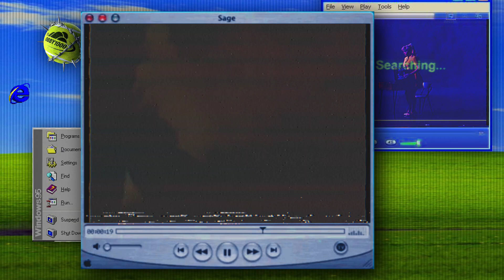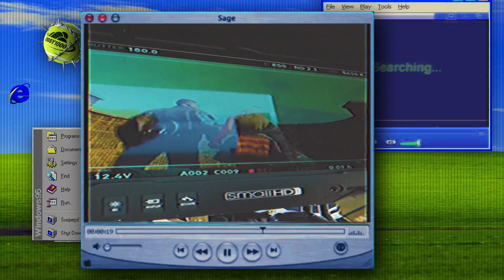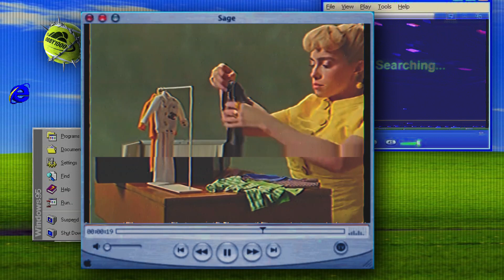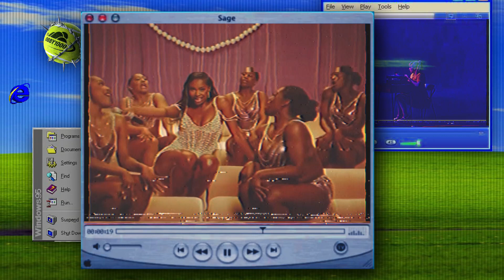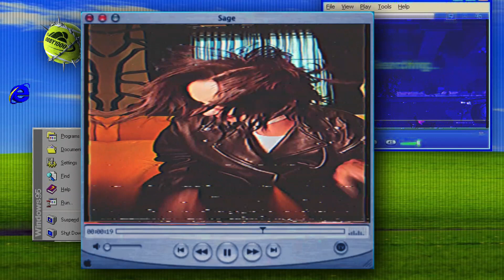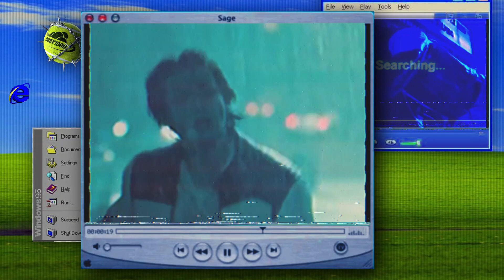NObody streaming Britney's new song, Jungkook's 'Seven' is disappointing. Zayn's boring return +More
Discussing new releases this week

Twitter ; phan(d)tom

Timestamps;
00:00 Intro
00:13 Subscribe like?
00:37 Britney Spears' new song
1:07 Zayn this isn't 2016!
1:57 Sam Smith Barbie
2:51 Last week's releases review YIKES

Tags;

TXT (투모로우바이투게더), Jonas Brothers 'Do It Like That' Official MV
KISS OF LIFE (키스오브라이프) '안녕,네버랜드 (Bye My Neverland)' | Media Showcase
KISS OF LIFE (키스오브라이프) '쉿 (Shhh)' Official Music Video
NewJeans (뉴진스) 'Super Shy' Official MV
NewJeans (뉴진스) 'New Jeans' Official MV
kpop k-pop k pop stage presence kpop debuts comebacks releases best title tracks bsides worst title tracks kpop in public kpop ranking random dance kpop dance kpop playlist kpop reaction kpop songs kpop mv kpop lyrics kep1er kepler queendom hate rodrigo yena itzy sneakers bts blackpink monsta x exo seventeen loona twice red velvet brave girls weki meki tri.be momoland chungha sunmi iu kang daniel mcnd kim woo seok unpopular opinions kpop unpopular opinions young posse macaroni cheeese mv
kpop review channel  kbs kpop
ive baddie mv ive off the record mv ive comeback 2023 txt freefall txt comeback 2023 Red velvet Irene riize get a guitar mv riize siren mv tripleS girls capitalism mv nct u baggy jeans mv stayc bubble mv aespa better things mv everglow slay mv itzy cake mv itzy none of my business ateez reaction 엔믹스 제로베이스원 뉴진스 nct dream istj mv newjeans eta mv newjeans cool with you mv jungkook seven mv explicit itzy kill my doubt newjeans super shy mv lyrics exo cream soda mv nmixx rollercoaster mv odd eye circle version up air force one exo hear me out mv shinee hard mv yena hate rodrigo mv fifty fifty cupid mv enhypen bite me mv dance le sserafim eve psyche and the bluebeard's wife enhypen comeback bite me (여자)아이들((G)I-DLE) - '퀸카 (Queencard)' Official Music Video gidle queencard mv aespa 에스파 Spicy MV aespa welcome to my world naevis aespa salty & sweet le sserafim unforgiven mv album 르세라핌 le serafim 더보이즈 에스파 blackpink coachella 2023 agust d haegeum official mv aespa my world stayc teddy bear misamo hybe sm lee soo man 뉴진스 ive i am mv reaction album ive blue blood ive wonyoung newjeans zero mv jisoo flower mv ive kitsch mv taeyang jimin vibe mv newjeans omg mv lyrics babymonster yg new girl group mbc gayo daejun 2022 mbc song festival sbs gayo daejun 2022 newjeans omg nct dream candy mv new jeans ditto music video kbs song festival 2022 txt the name chapter temptation newjeans ditto comeback 2022 red velvet birthday 2022 le sserafim antifragile mv le serafim antifragile kep1er we fresh mv nmixx dice live seulgi 28 reasons mv choreography twice talk that talk mv ive after like mv Blackpink pink venom inkigayo the boyz blackpink born pink comeback 2022 newjeans attention live hype boy cookie newjeans hurt mv le serafim mv Itzy sneakers mv aespa girls mv illusion enhypen future perfect nayeon pop mv live kep1er up mv kpop itzy checkmate enhypen Comeback 2022 aespa illusion girls queendom 2 le sserafim fearless mv good boy gone bad teaser txt kpop tiktok kpop reaction kpop dance kpop playlist queendom performances mnet txt thursday's child bts concert le sserafim ive love dive wonyoung live singing lip syncing live nct dream mv teaser mark jeno jaemin jisung haechan chenle renjun bad mv red velvet feel my rhythm mv stray kids maniac mv oddinary gidle tomboy mv good vs bad styling in kpop espa black mamba kpop bad stage presence nmixx g-idle comeback k-pop commentary best k-pop songs most popular groups k-pop vocal rankings live performances k-pop confessions random dance in public kpop mv kpop playlist spotify kpop diet kpop lyrics ranking nct songs sm tomorrow x together lovesong live perfomance magic album unboxing dynamite bts permission to dance wa da da kep1er bebosstv dkdk tv nctiddy aespa giselle karina ning ning winter stray kids enhypen itzy ateez kpop lisa money lisa kpop idols reviewing kpop songs kpop opinions best 2020 kpop songs bts blackpink twice red velvet snsd girls generation txt tomorrow x together itzy winner ikon nct 127 nct u wayv nct exo shinee stray kids wjsn seventeen unpopular kpop opinions actual unpopular kpop opinions kpop junkee kpop confessions roasting kpop worst kpop comebacks of 2021controversial underrated controversial mera kpop ranking top 50 title tracks in kpop ktubers wonyoung ive bad stage presence bsides red velvet bts twice ateez ranking review aespa dreams come true next level savage kep1er ranking fourth gen third gen second gen one sentence opinions